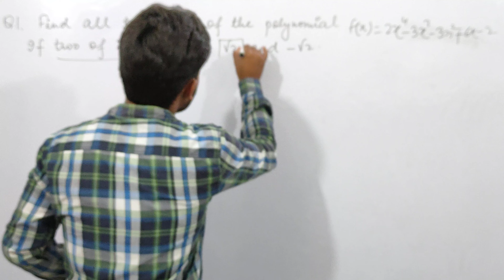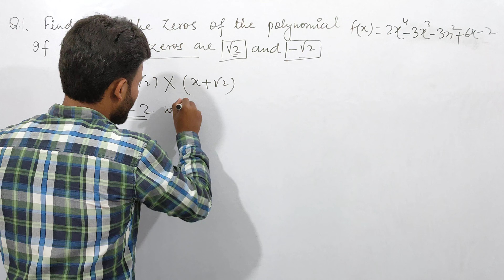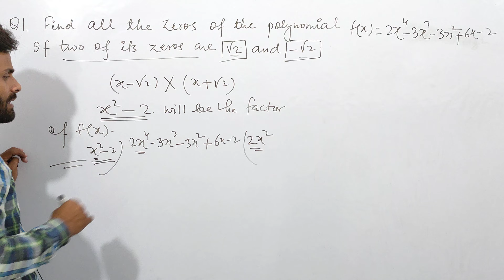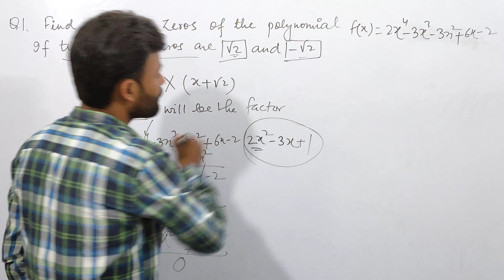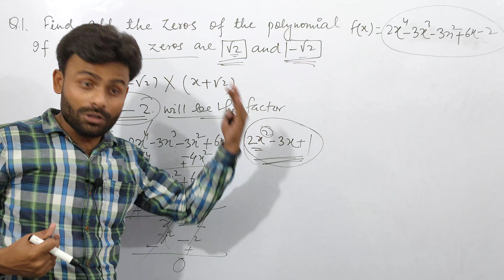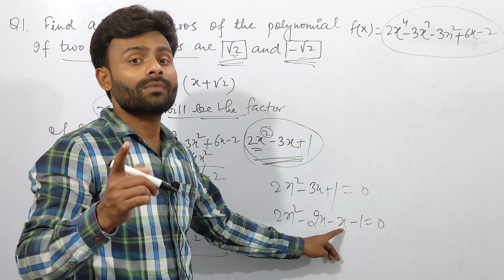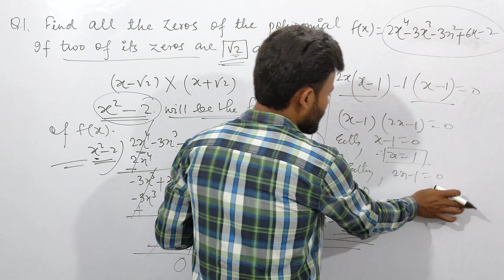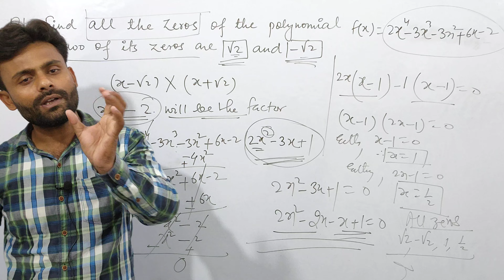Quadratic polynomial | Important question | Finding of Zeros | CLASS 10 |By Sarfe sir | studytuber